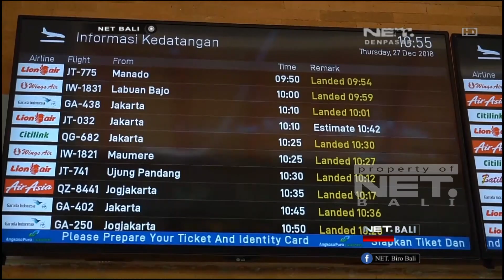JELANG PERAYAAN MALAM TAHUN BARU KEDATANGAN WISATAWAN NAIK DI BANDARA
Menjelang Perayaan Malam Tahun Baru, Jumlah Kedatangan Wisatawan Di Bandara Ngurah Rai Mengalami Peningkatan. Sementara Itu, Sejumlah Wisatawan Mengaku Bali Sebagai Lokasi Yang Tepat Untuk Merayakan Malam Tahun Baru.